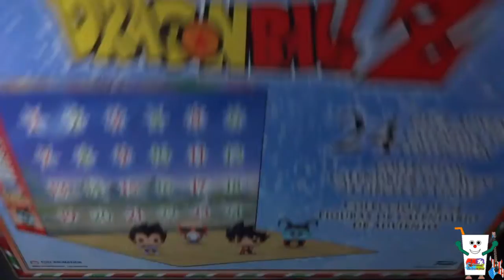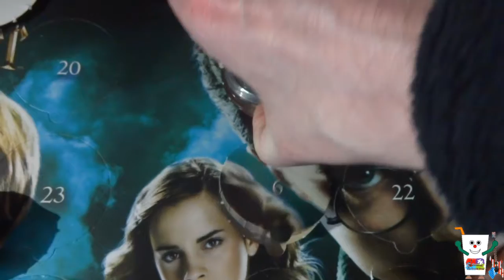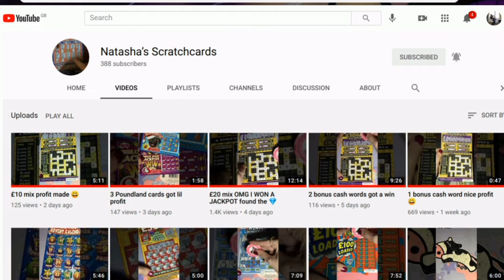advent calendar shout day 15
dragonball Z and Harry Potter coin advent calendar